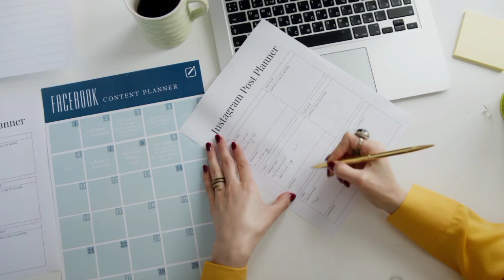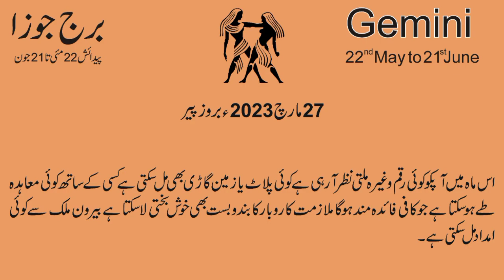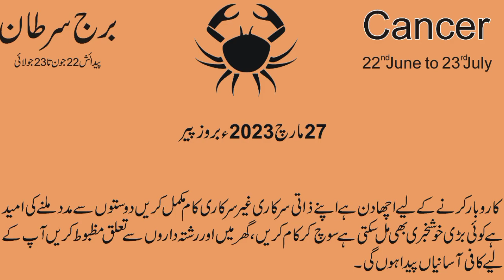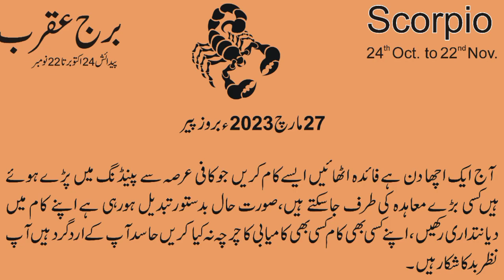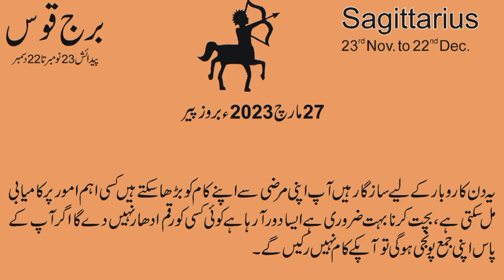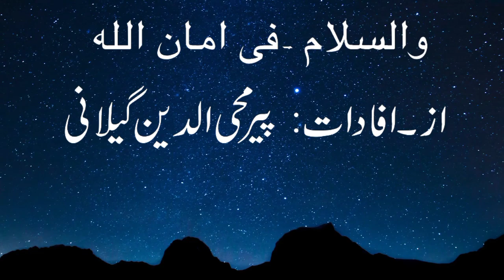27 March 2023 | Daily horoscope in Urdu | Aj ka Din Kaisa Rahe ga | Horoscope For Today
27 March  2023 | Daily horoscope in Urdu | Aj ka Din Kaisa Rahe ga | Horoscope For Today